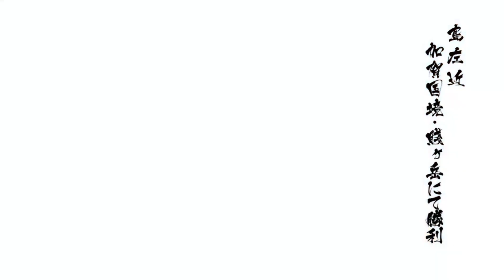戦国BASARA4皇 加賀国境・賤ヶ岳 島左近